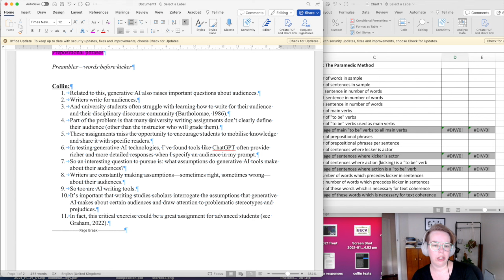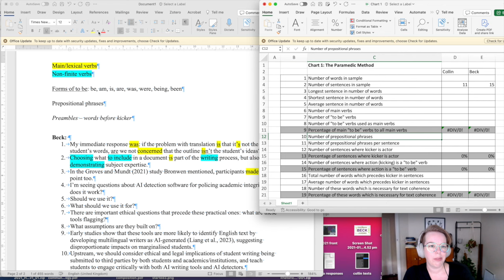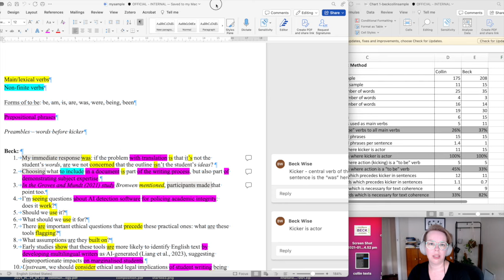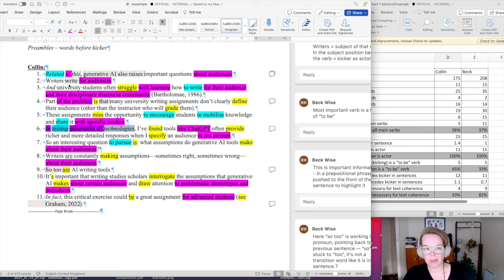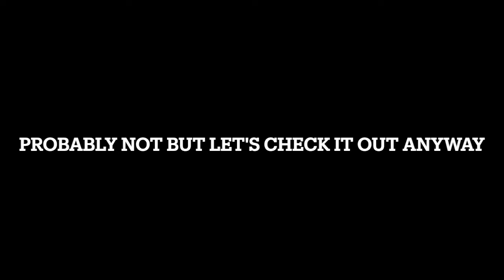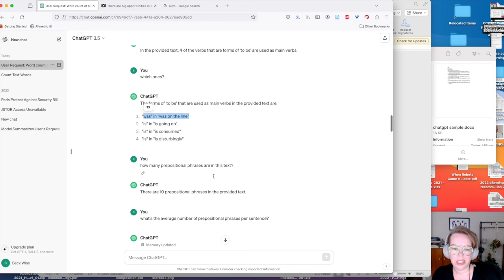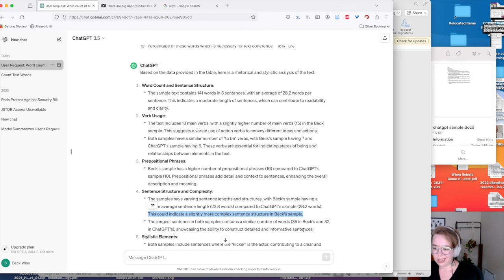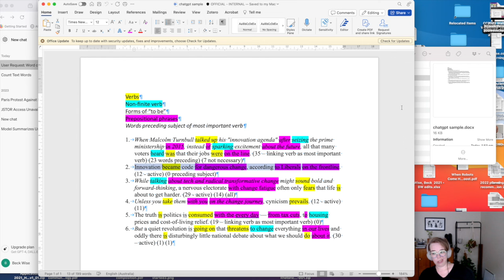WRIT2250 analysis 1 walkthrough